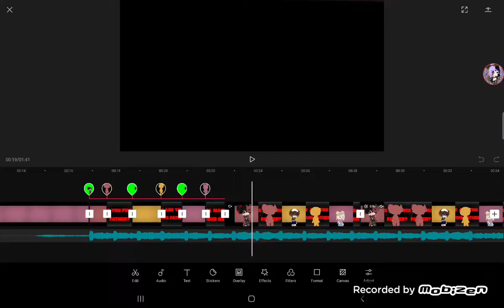wip~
I'm on vacation rn, and where I am is very hot, so its making my motivation go bye bye, but I promise to still finish it! (There is a AC in the hotel room)